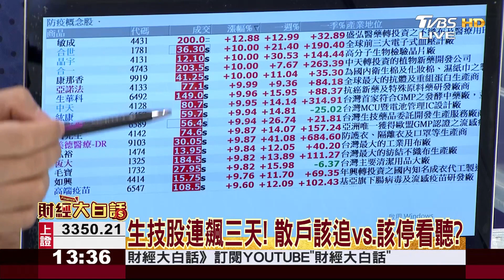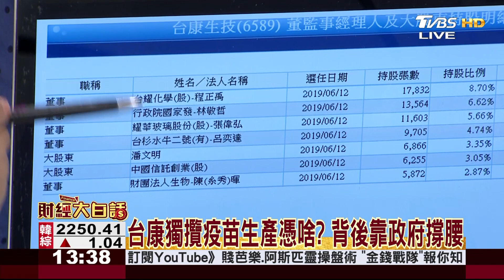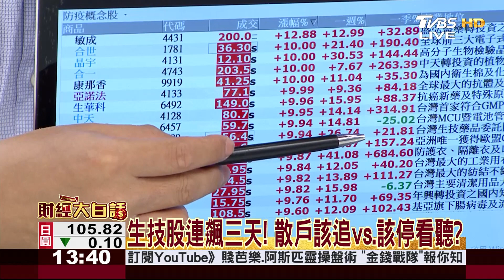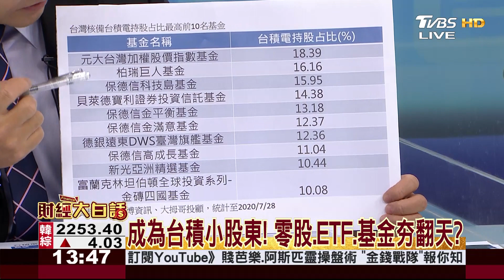台股8月再拚新高! 防疫.生技股帶頭衝? 財經大白話 20200803